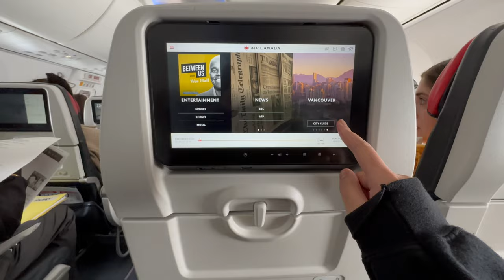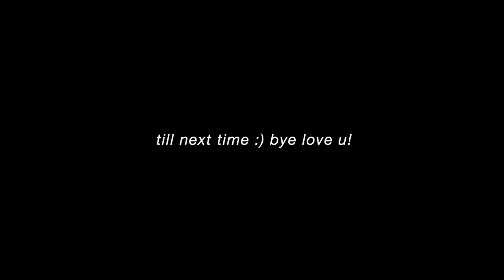FIRST TIME ROCK FISHING IN BODEGA BAY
hi. this is my roughly edited 2023 jebruary vlog.